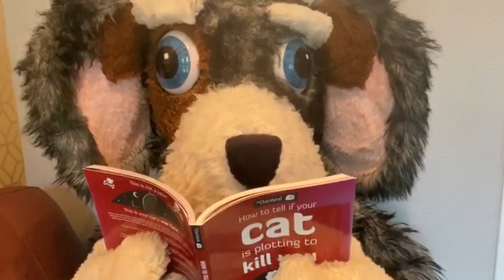Bobby Bingo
There was a farmer had a dog... a cat... a duck... and even more!

Find out if Funbox are coming to a venue near you!